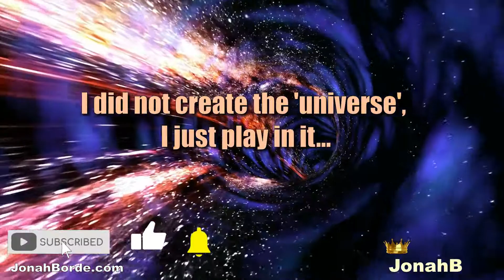Candy Crush Saga Level 9801 No Boosters